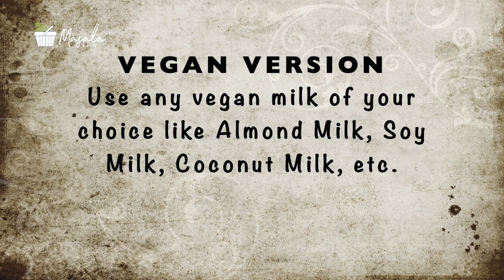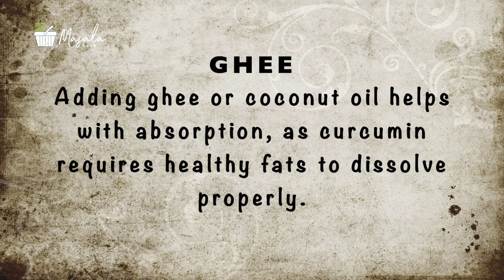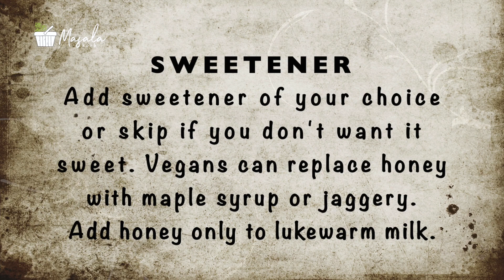TURMERIC GOLDEN MILK FOR WEIGHT LOSS - MASALA HALDI DOODH | IMMUNITY BOOSTER TURMERIC MILK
Boost your immunity, lose weight, cure cold & flu or just sleep better with this comforting Turmeric milk or Golden Milk aka Haldi Doodh!

Turmeric’s anti-inflammatory and healing properties makes this Golden Turmeric Milk aka Haldi Doodh, an ideal comforting drink to boost your immunity and stave off illness.
🌺Ingredients🌺
2 Cups Whole Milk
1 tsp Turmeric Powder
1/2 tsp Black Peppercorns Lightly crushed
1/2 tsp Dry ginger powder
1/2 tsp Ghee Or Coconut oil
A Pinch of Cardamom
1 tsp Honey Or any sweetener of choice
🌺My Tips🌺
👉 Skip any spice that you don’t like other than pepper.
👉 Make this milk using fresh turmeric when it is in season.
🌺Variations🌺
👉 You can make a vegan version by replacing regular milk with vegan milk of your choice and add maple syrup instead of honey.
👉 You can just add a teaspoon of my Turmeric Tea Powder to 1 cup milk and boil. Add a sweetener of choice & sip warm.

YT TAGS:
Give it a try and give your feedback in the comment section.